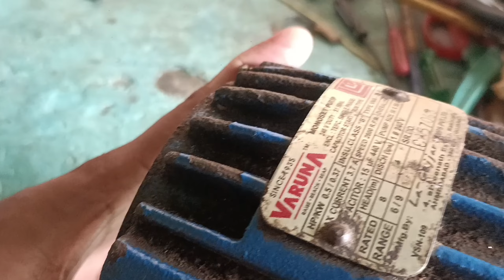15 আগস্ট সেলিব্রেশন করবো বলে বাড়ির সব কাজ শেষ করে ফেললাম মোটর বাইন্ডিং করলাম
15 আগস্ট সেলিব্রেশন করবো বলে বাড়ির সব কাজ শেষ করে ফেললাম মোটর বাইন্ডিং করলাম